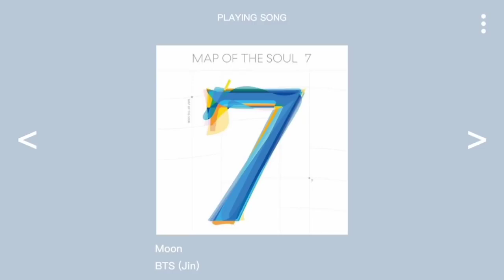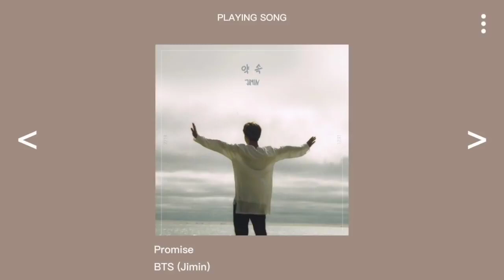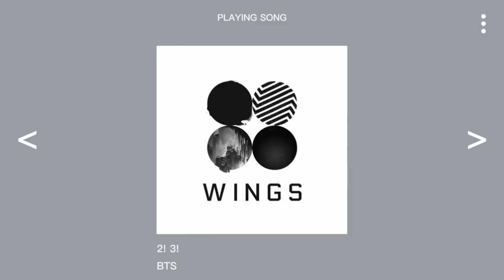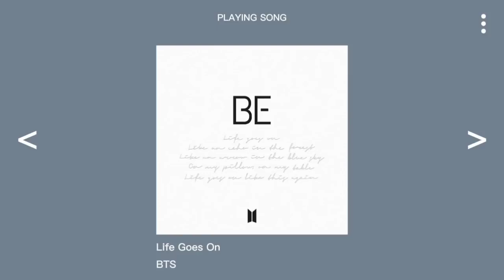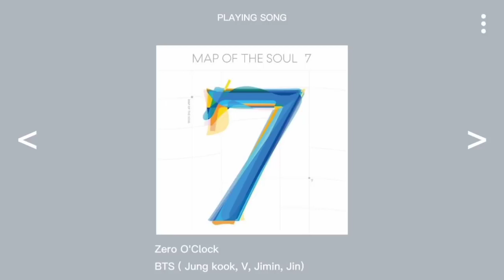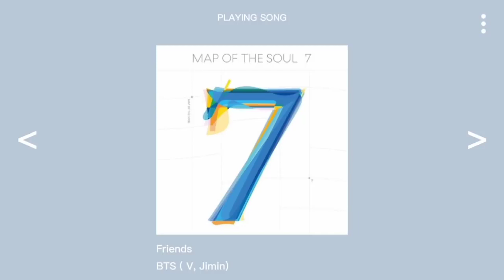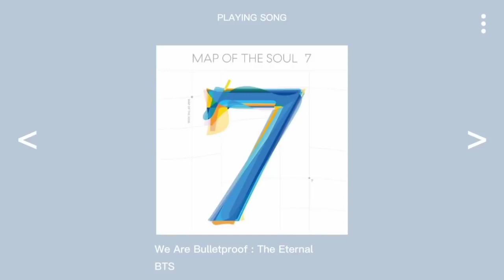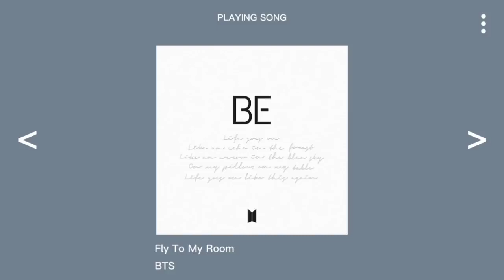BTS Playlist Ballad, Soft, Chill, Study Playlist | ปรับปรุง!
BTS Playlist Ballad, Soft, Chill, Study Playlist | UPDATED!

BANGTANTAN